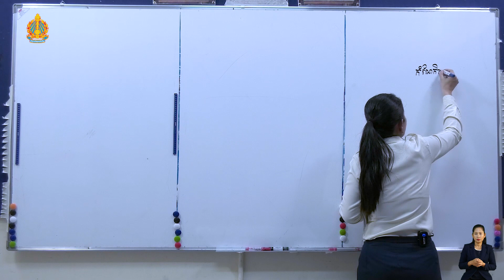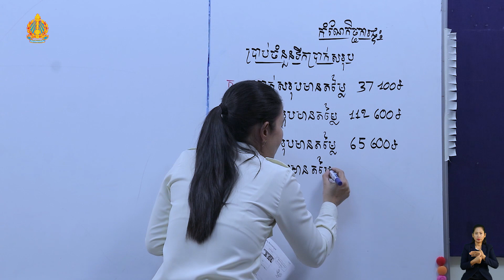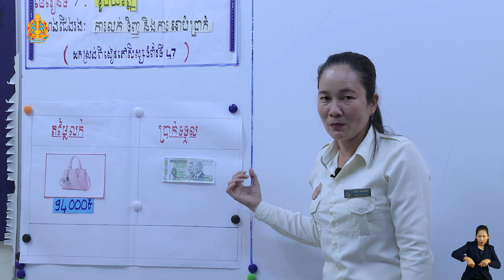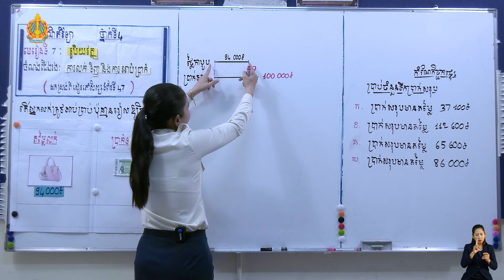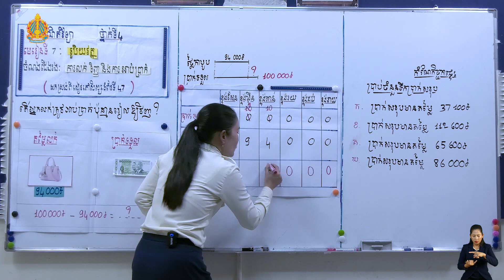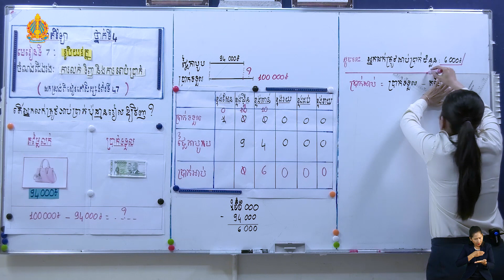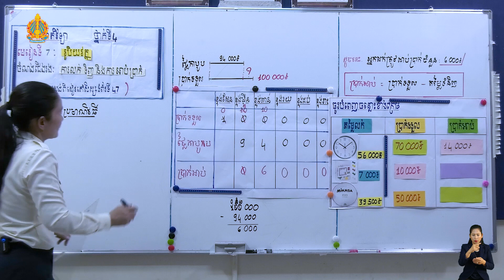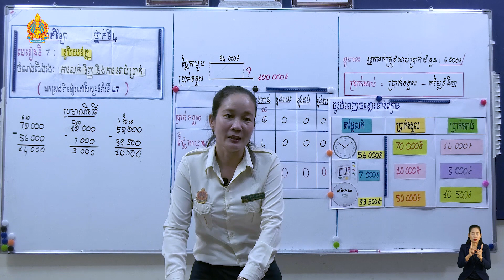ថ្នាក់ទី៤ គណិតវិទ្យា មេរៀនទី៧៖​ ការលក់ ទិញ និង ការអាប់ប្រាក់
មេរៀនទី៧៖​ ការលក់ ទិញ និង ការអាប់ប្រាក់
បង្រៀនដោយ អ្នកគ្រូ ចាន់ សាវ៉ាន់
សាលាបឋមសិក្សាគំរូក្រុង ខេត្តកំពង់ឆ្នាំង